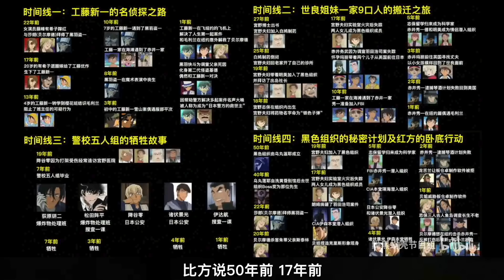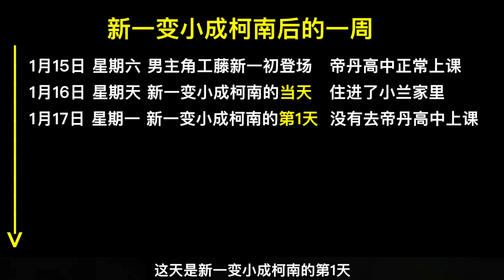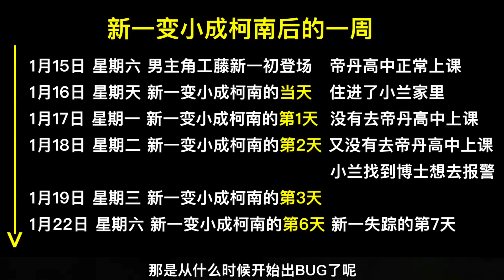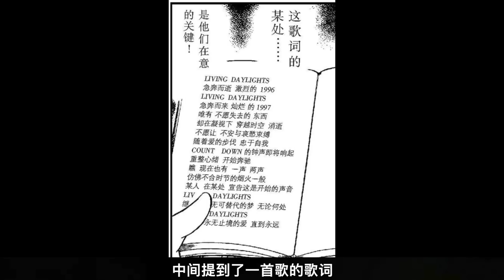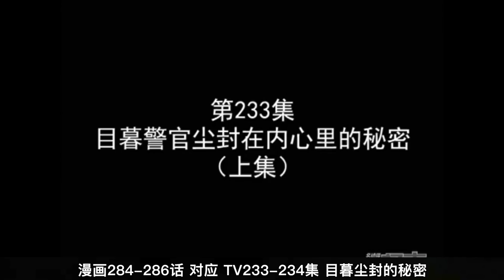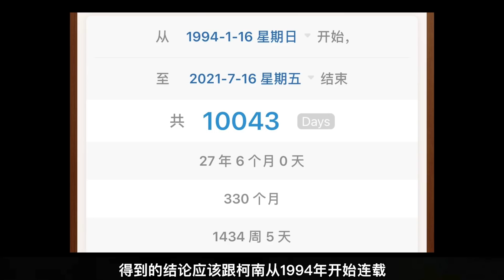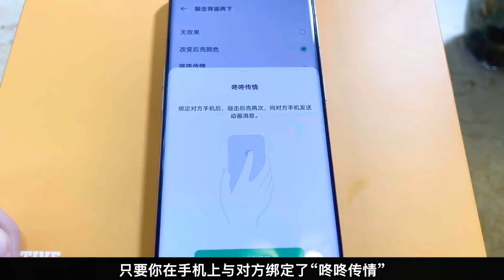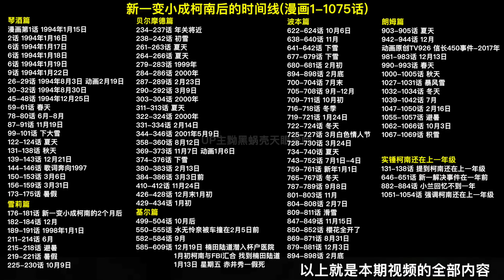【黝黑蜗壳】为什么柯南迟迟不上二年级？新一变小成柯南后究竟过了多少天？最全时间线整理！